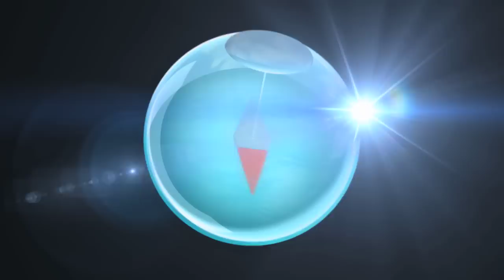ＰＳＰ「ワンピース ROMANCE DAWN 冒険の夜明け」第3弾プロモーションビデオ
第3弾PVです。
ファン待望の物語追体験ＲＰＧが遂に登場
まっすぐ生きる強さを知った
ＰＳＰ「ワンピース ROMANCE DAWN 冒険の夜明け」
2012年12月20日発売予定